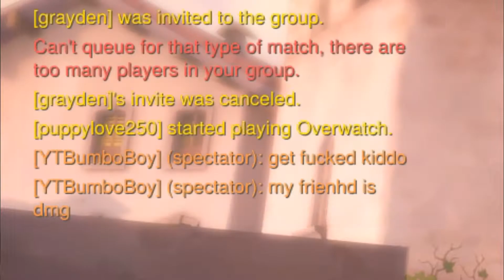We Are Overwatch